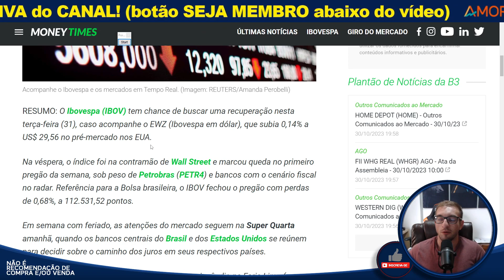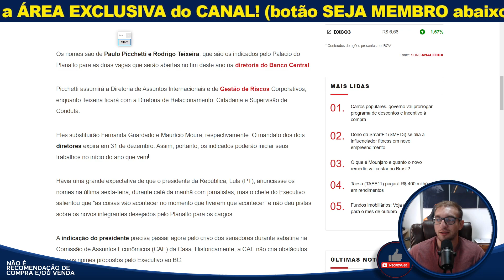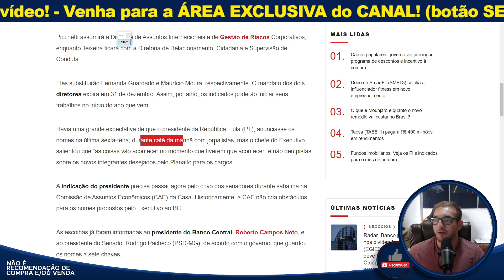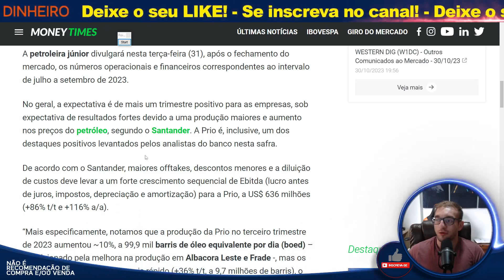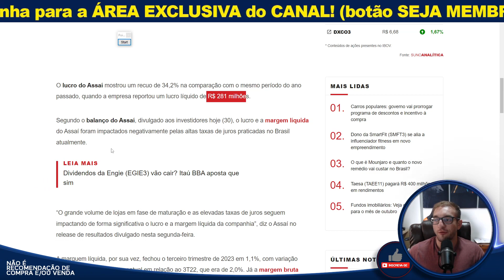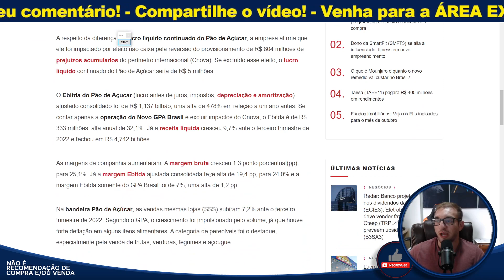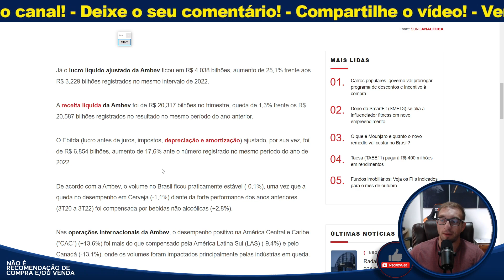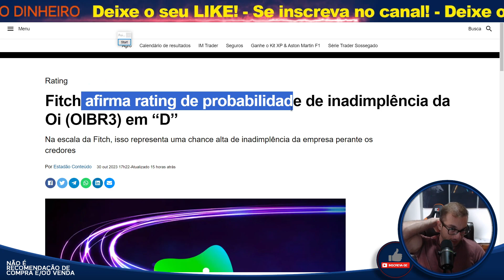Alta PRÉ COPOM? - Balanços HORROROSOS - Diretores do Banco Central!